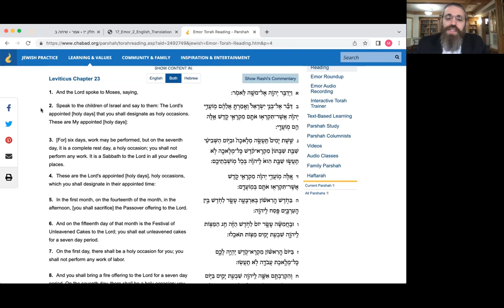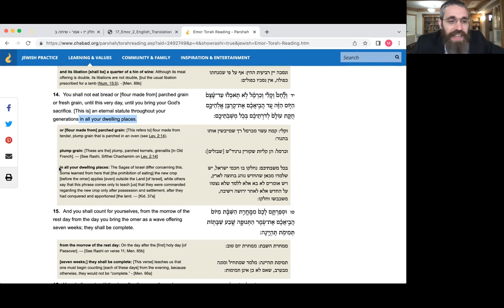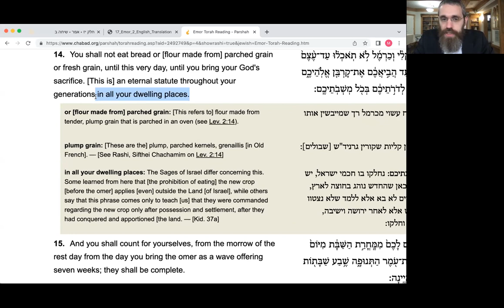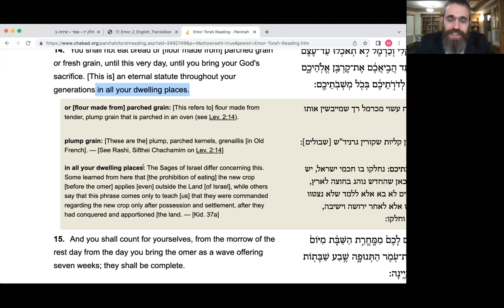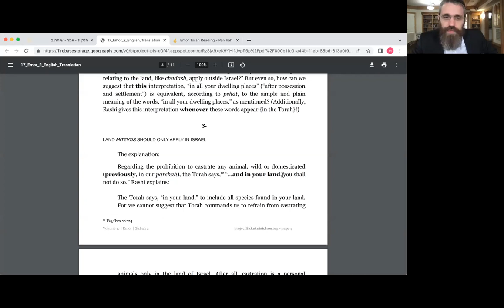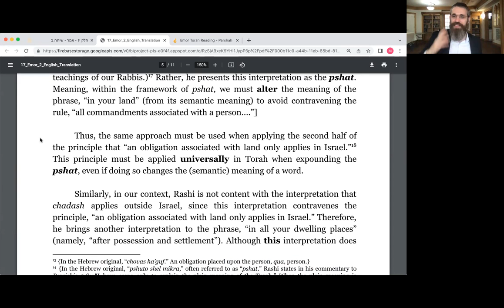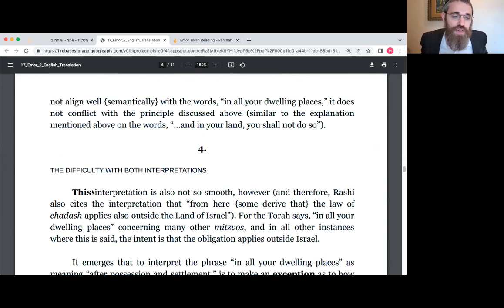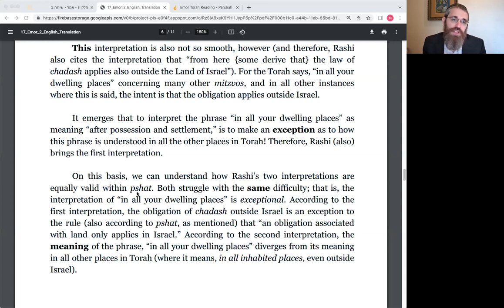The New Grain - Exclusively in Israel? Part 1 (5/11/22)